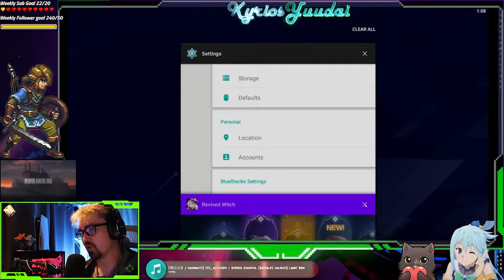Revived Witch Re-Rolling Broke My Soul | Live Highlights of pain and suffering.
Revived Witch Re-Rolling Broke My Soul. Seriously send help. i feel like my soul is dead inside. UGHHHHH

Arknights - Epic 7 - Zelda - Final Fantasy etc etc

🔥Chapters🔥
0:00 Start
0:22 Intro
0:32 Start
4:27 Outro